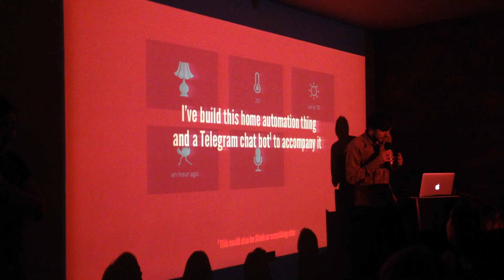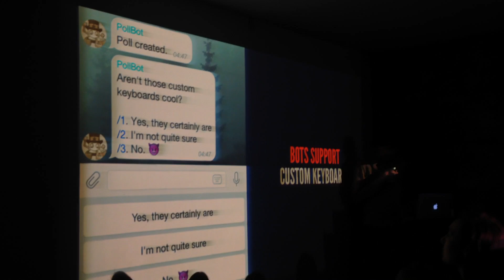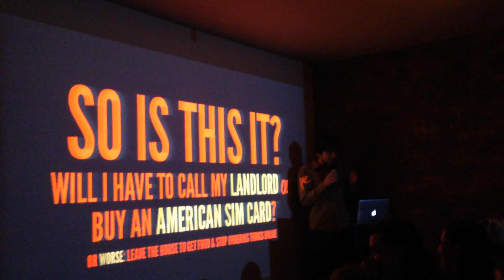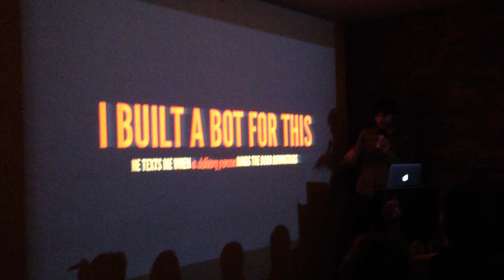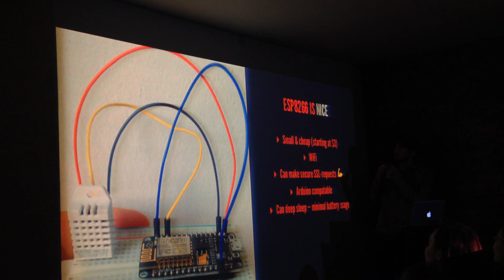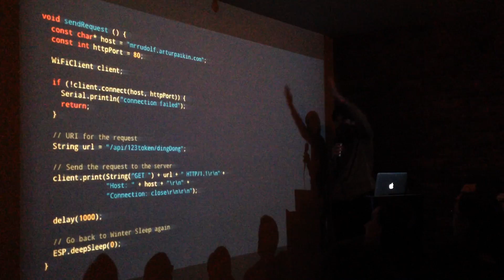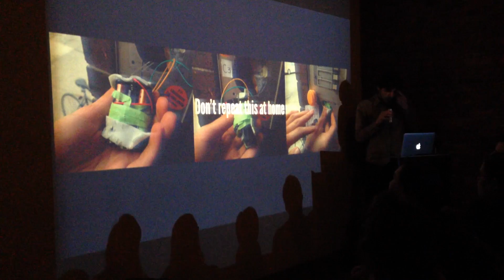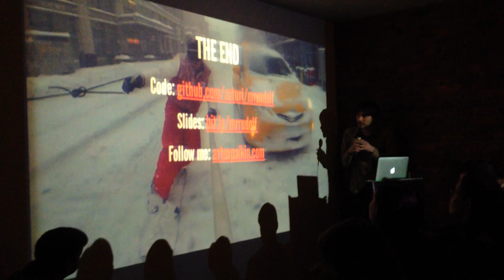Building a Robot That Talks To You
My talk at Brooklyn.js. Slides